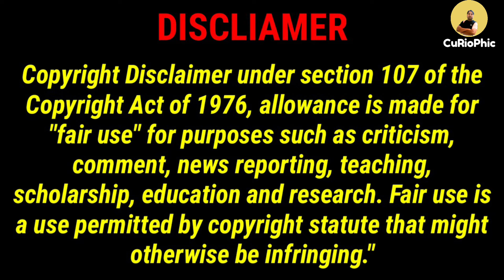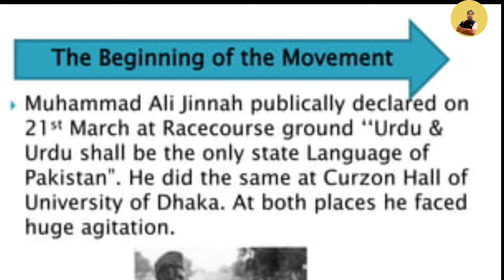Indio- Pak War 1971|l Why it happened? |l How Bangladesh Got independence ll CuRioPhic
India Pakistan 1971 War | Why it happened? | |CuRioPhic l
CuRioPhic
Bangladesh Liberation War of 1971 is one of the most notable events in our history. In this video, talks about the background of the political situation leading up to the war and details the events of 1971, including the election of Sheikh Mujibur Rahman and the crackdown by the West Pakistani government. So sit back and watch this video to know everything that you need to about the India-Pakistan situation in 1971.
Topics Related to this video:
Indo-Pak War of 1971
Independence of Bangladesh in 1971
How many soldiers were died in 1971 war
causes of Indo-Pak war1971
How many days was 1971 war lasted.
Real Hero of1971 warof  india pakistan
How Bangladesh Got Free from Pakistan
documentary